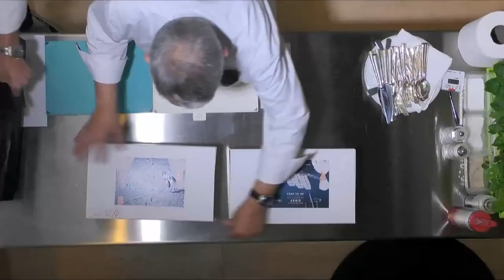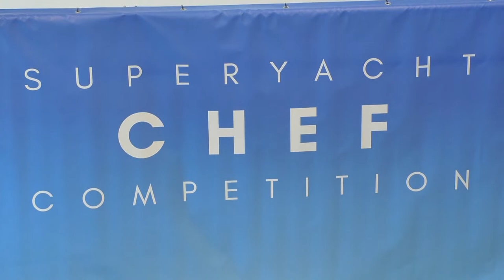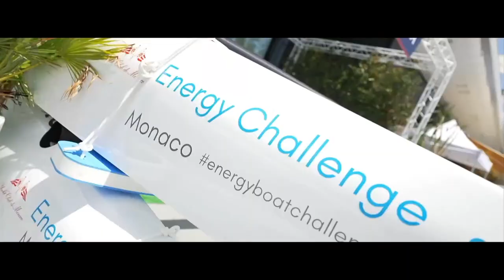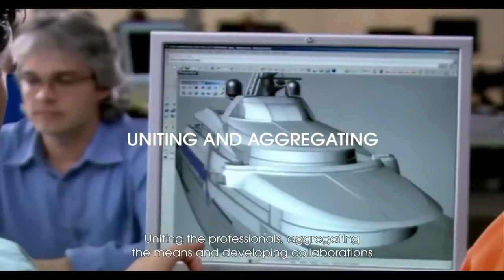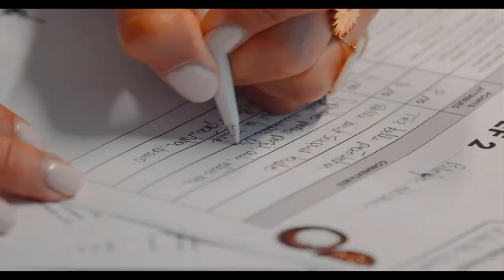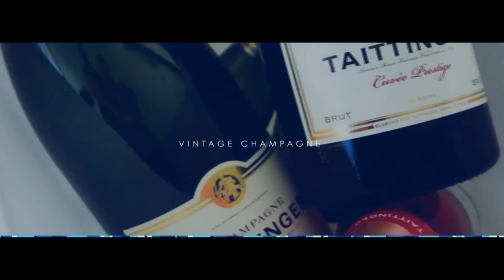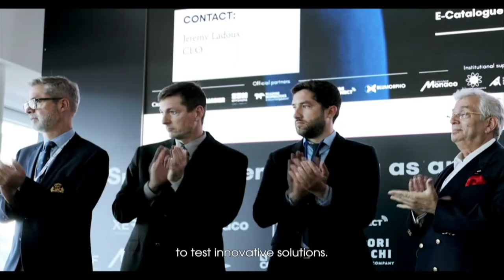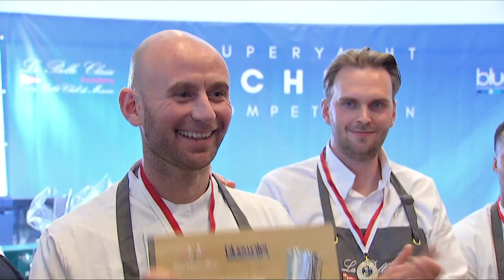SUPERYACHT CHEF COMPETITION | GRAND FINALE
Nine chefs working on 40+m superyachts have a rendezvous with the Superyacht Chef Competition, presided by the three-Michelin star Chef Yannick Alléno, surrounded by gastronomy experts and supervised by Chef Joël Garault, President of Goûts et Saveurs. Held under the aegis of YCM’s La Belle Classe Academy training centre, the competition puts the spotlight on gourmet cuisine at sea, another facet of yachting professions. Fully supported by their owners and crew who always come along to encourage them, contestants have to come up with dishes from a basket of mystery ingredients while complying with the contest’s anti-waste criteria. It is all part of the ‘Monaco, Capital of Advanced Yachting’ approach, initiated by YCM to position the Principality as a destination synonymous with excellence and sustainability in the sector.

9 chefs de super-yachts de plus de 40 mètres se donnent rendez-vous à l’occasion du Superyacht Chef Competition, présidé par le Chef Yannick Alléno, trois étoiles au Guide Michelin, entouré de spécialistes de la gastronomie et sous la supervision du Chef Joël Garault, Président de Goûts et Saveurs. S’inscrivant dans le cadre de « La Belle Classe Academy », le centre de formation du Y.C.M., ce concours culinaire a pour ambition de mettre à l’honneur la gastronomie en mer, une autre facette des métiers du Yachting. Bénéficiant du soutien de leur armateur et de l’équipage qui assistent au concours pour les encourager, les concurrents doivent élaborer la meilleure assiette à l’aide d’un panier mystère et en tenant compte d’un critère anti-gaspillage.